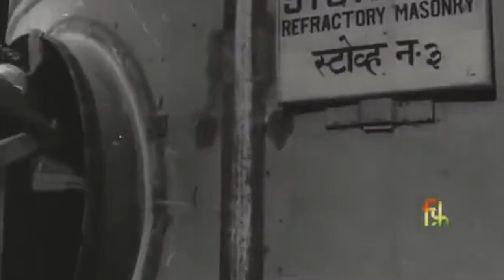RSP Old Video | PM Pandit Nehru | Rourkela Steel Plant | Bhilai Plant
Here's a rare footage of PM Nehru's visit to Rourkela Steel Plant and Bhilai Plant in 1957.
VC: Prashant Sahu